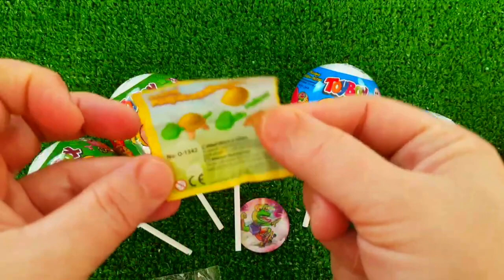ASMR MUKBANG Watermelon Desserts Cutting Rainbow Ice cream, Lollipo Cutting Rainbow